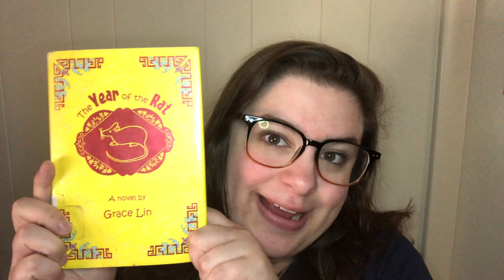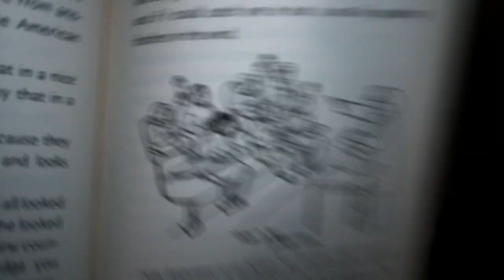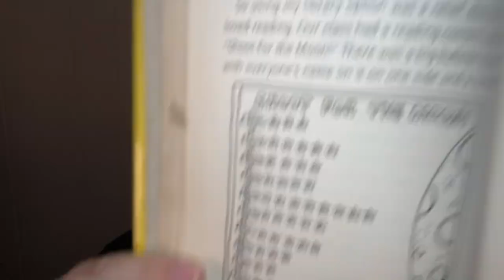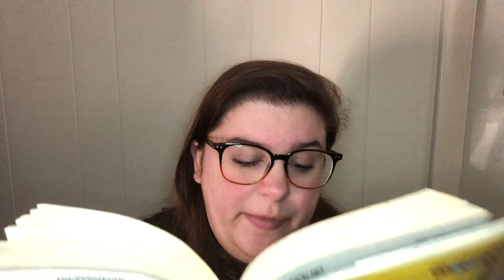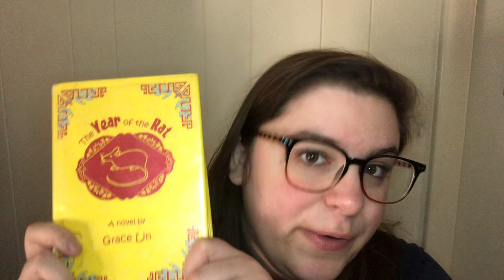The Year of the Rat read aloud [Part 3]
Join Sarah Mari of Portland Public Library as she reads The Year of the Rat written and illustrated by Grace Lin. This book was published by Little, Brown, and Co. These read alouds premiere each weekday at 6pm. Relax and listen along!